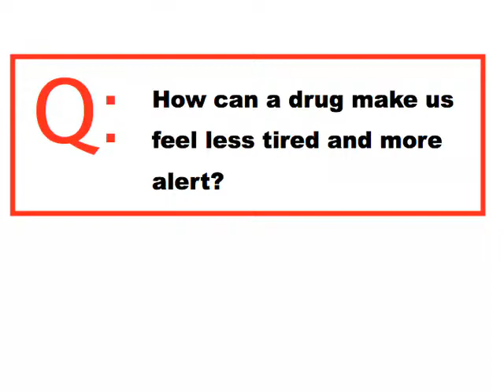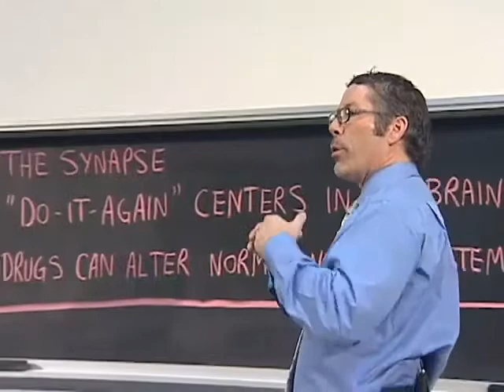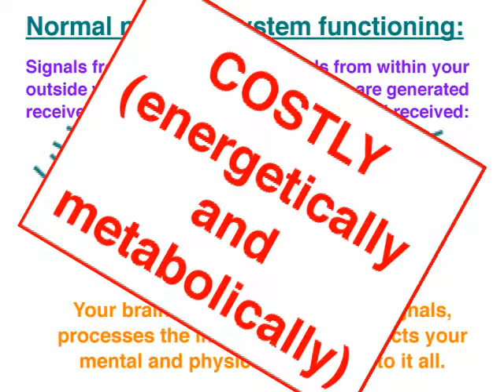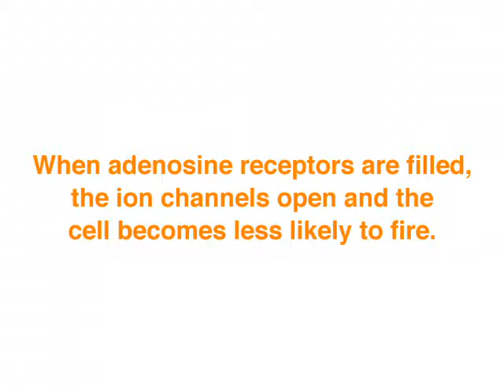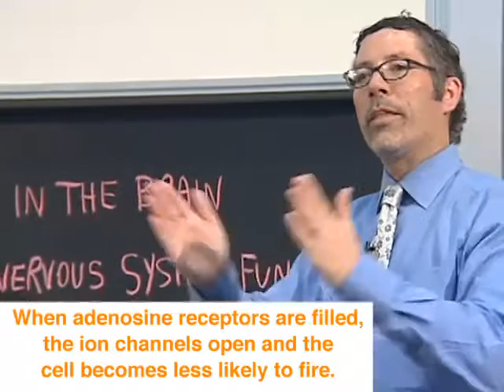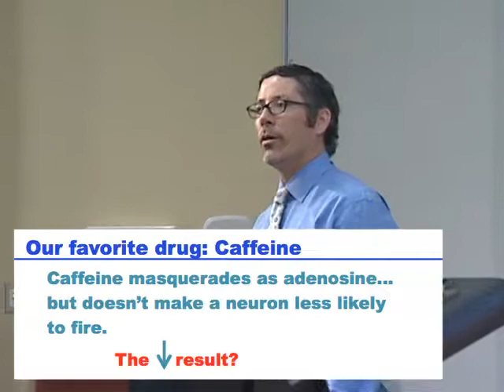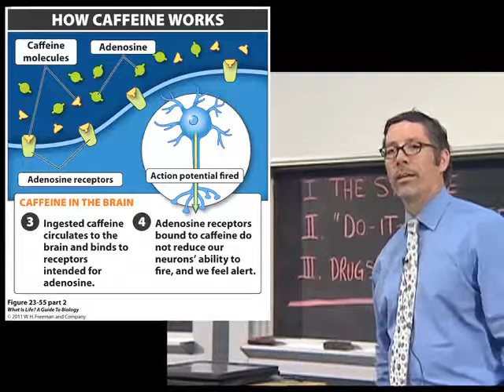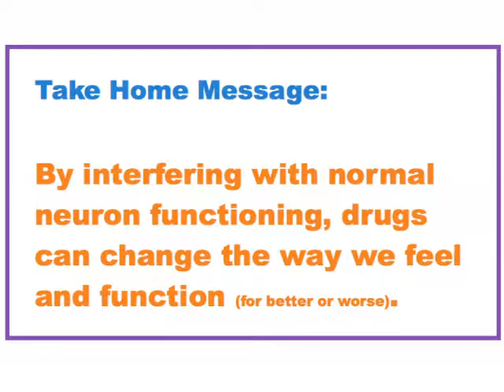Jay Phelan, Caffeine Lecture Video